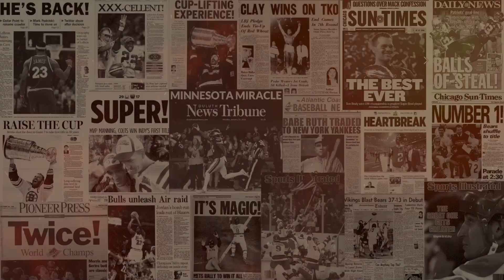What are the Arizona Cardinals without DeAndre Hopkins?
Following the 6 game suspension of DeAndre Hopkins, Relentless press takes a look at what the Arizona Cardinals will be without him to start the season. The offensive side of the ball is the focus of our deep dive to discover what we can expect from this team in 2022. Stats, in-depth analysis, and commentary break down the situation and answer the question... What are the Arizona Cardinals without Nuk?